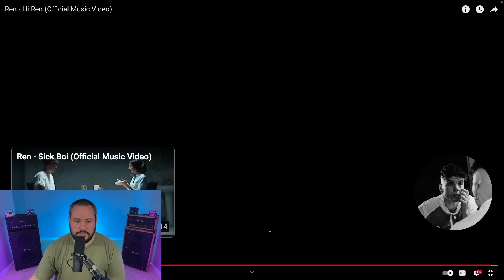Reacting To Ren For The FIRST TIME - Hi Ren || Jaw Dropping Performance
Today on the channel I am checking out the artist Ren and his solo work for the first time! This song, Hi Ren was an absolute journey! He is an amazing story teller and performer that will definitely leave you thinking and introspective! Hope you enjoy!